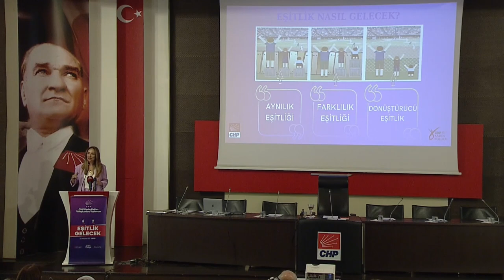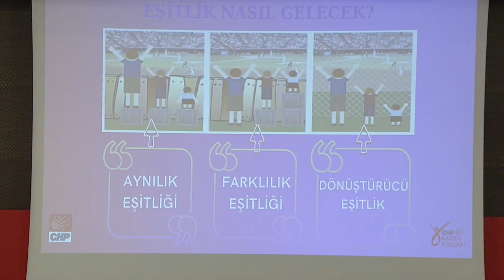AYLİN NAZLIAKA - ''EŞİTLİK GELECEK TOPLANTISI'' 23/08/2023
Cumhuriyet Halk Partisi Kadın Kolları Genel Başkanı Aylin Nazlıaka, Cumhuriyet Halk Partisi Kadın Kolları'nın düzenlemiş olduğu, ''Eşitlik Gelecek'' başlıklı toplantıda konuştu.